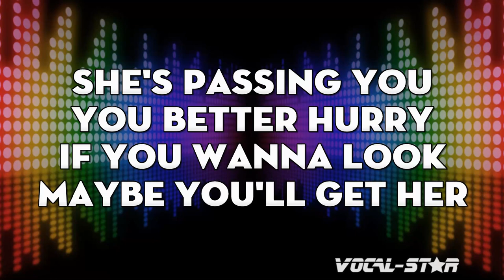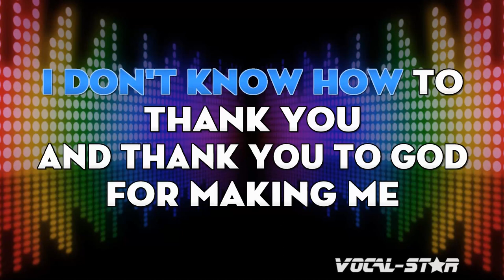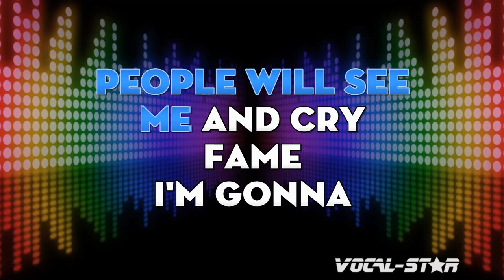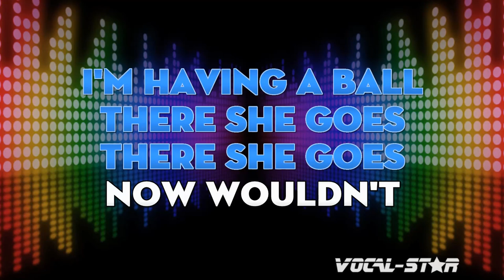Fame - There She Goes | With Lyrics HD Vocal-Star Karaoke 4K